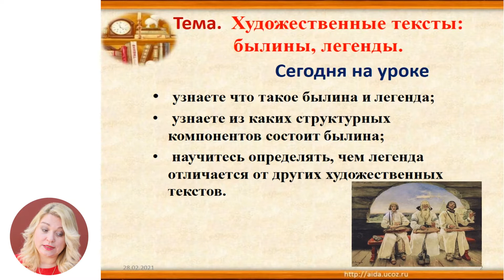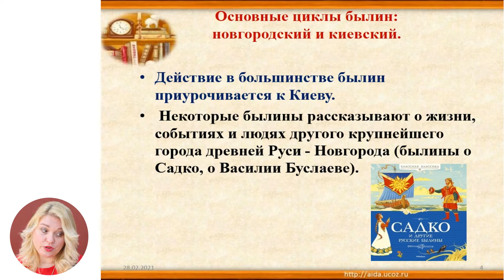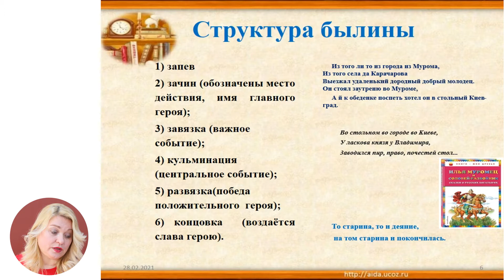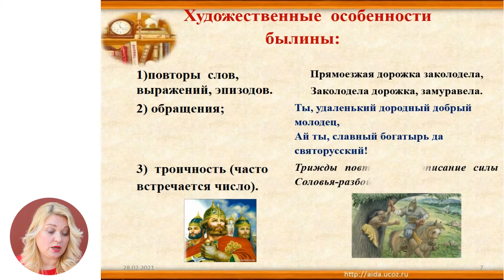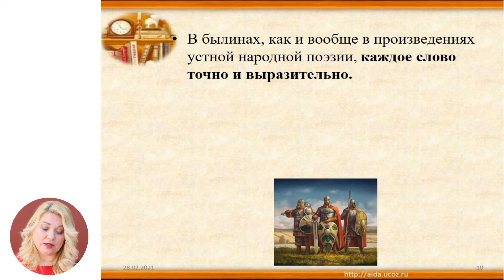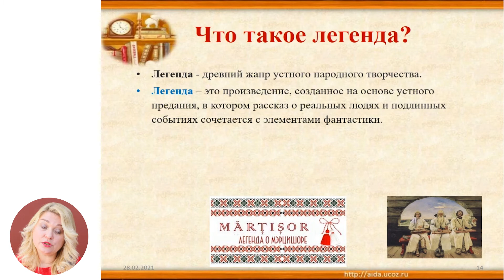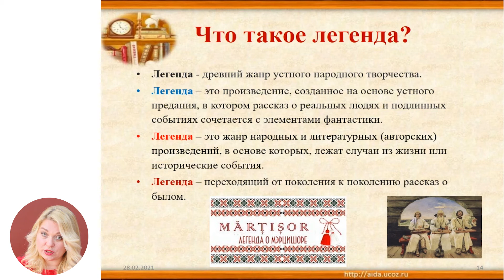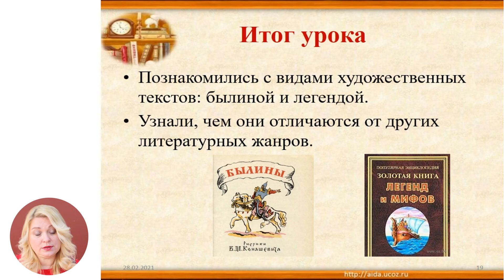Русский язык и литература, 4-й класс, Художественные тексты: былины, легенды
Тема: Художественные тексты: былины, легенды
Учитель: Трунина Валентина
Автор: Трунина Валентина

   22 мая 2020 года Министерство образования, культуры и исследований Республики Молдова и Примэрия муниципия Кишинэу подписали Меморандум о совместной деятельности, касающейся расширения и улучшения качества обучения дистанционно, который облегчит доступ к образовательному процессу в соответствии  со статьей 128 ч.(6) Кодекса об образовании №152/2014.